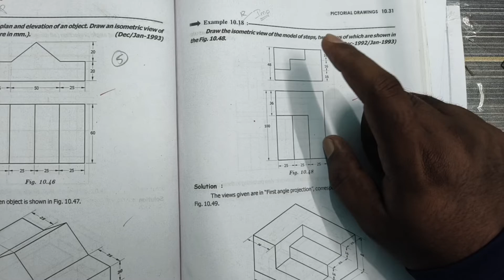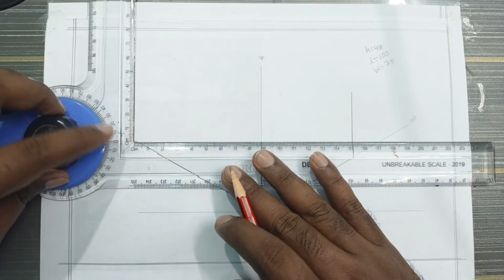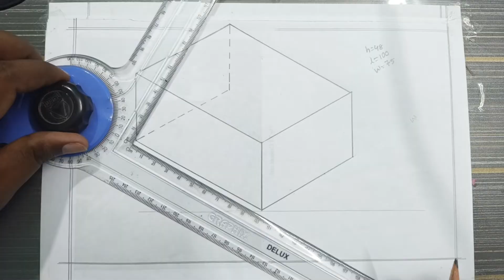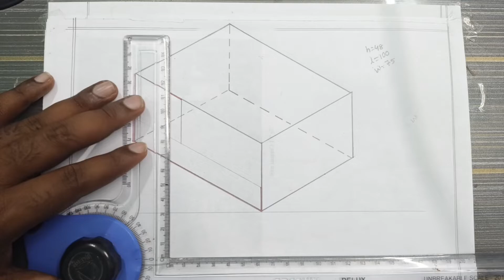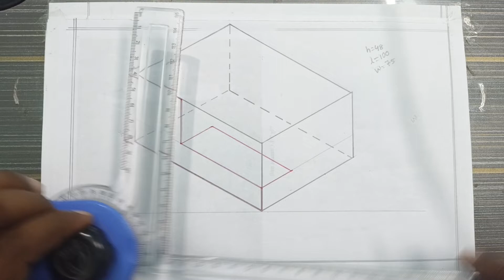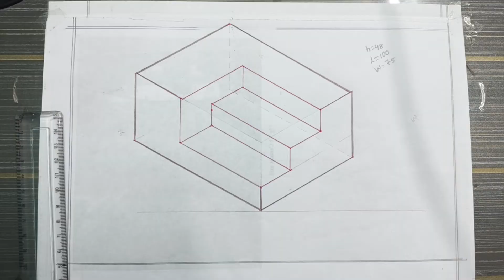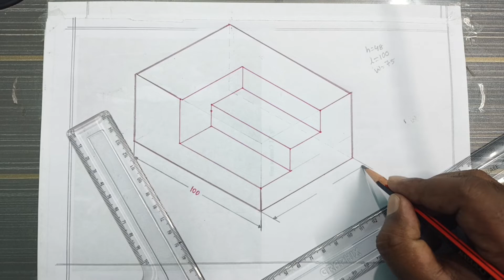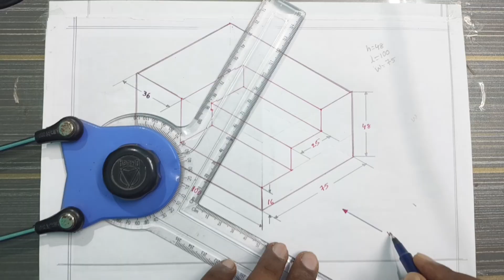HOW TO DRAW ISOMETRIC VIEW AND ISOMETRIC PROJECTION IN ENGINEERING DRAWING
DCME - DCE - QUESTION - NO: 9 ANSWER IN ENGINEERING DRAWING ( 2023)